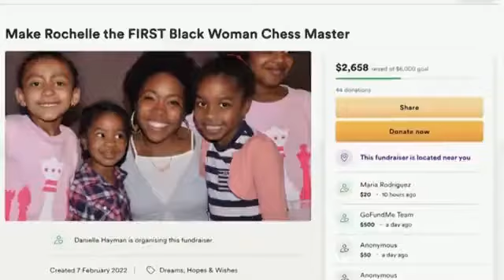Law student's quest to be first U S Black woman chess master : ROCHELLE BALLANTYNE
SECOND YEAR NEW YORK UNIVERSITY LAW STUDENT AND CHESS EXPERT, ROCHELLE BALLANTYNE, SAYING:

"I am close to becoming the first African-American female chess master."

Law student Rochelle Ballantyne has a current chess rating of around 2000,

which earns her the official title of chess expert.

To become a chess master, players must reach the magic number of 2200.

"It is obviously not easy to become a master. I've been trying to get it for, like the past 10 years. But if I do it, I'll be the first."

As a teen her chess career was captured in a documentary.

Ballantyne was the only female star of the 2012 film "Brooklyn Castle"

about young chess players at a low-income New York school.

"I started playing chess when I was eight or nine years old. My grandmother taught me because she thought I was a really rowdy kid, and she thought chess would be a good way to sort of calm me down."

A decade on, Ballantyne is still chasing the dream while going to law school at New York University, holding down three jobs and interning for the NAACP Legal Defense Fund.

The points she needs are earned from playing in tournaments.

According to the executive director of the St. Louis Chess Club, Ballantyne's well on her way.

And her consistent performance makes it likely she could claim her prize by June.

She says being the first African-American female chess master will be even more important

given the frequent racism and sexism she's encountered in the chess world.

“It's never just been about chess, like I don't stop being Black once I sit down at a chess board. Especially when I was younger, like when people would tell me that I don't belong in this tournament, am I lost? There's so many more Black girls, little Black girls playing chess now, and it's so cool to inspire them. It's an honor to inspire them for them to see that there are other Black girls playing in this male-dominated, very White sport.”